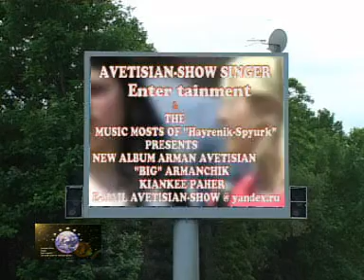ARMAN AVETISYAN « UZES TE CHUZES» 2004 ©